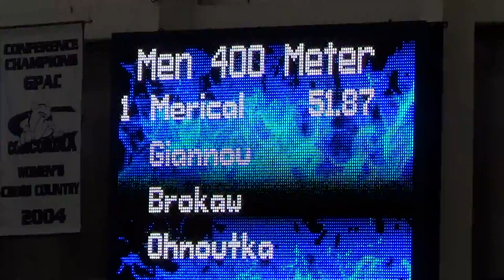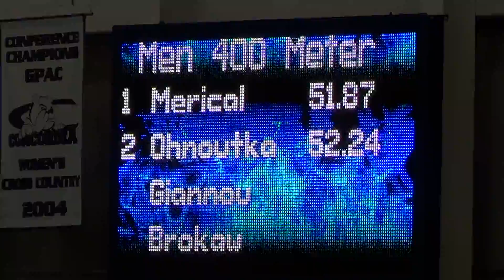Mens 400m Dash -Landmark